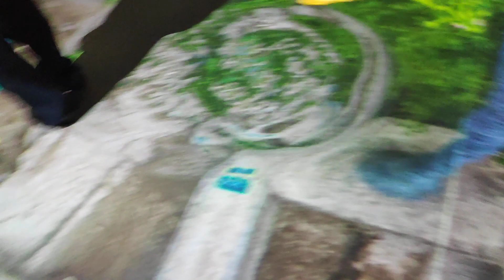virtual reality show keezhadi exhibition madurai in tamil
Now, you can 'walk through' Keezhadi excavation sites at an exhibition in Madurai
virtual reality show in keezhadi exhibition madurai in tamil

Tamil Nadu Chief Minister Edappadi Palaniswami on Friday inaugurated an exhibition of artefacts excavated at Keezhadi in Sivaganga district during the fourth and fifth phases. The items have been displayed in Madurai and are open to the public.

Of the total 6,200 items excavated, the Archeological Department will be displaying about 70% of the items. This includes gold jewellery, pots and faces made of clay. Replicas of the scenes from the excavation themselves have been put on display, from wells to settlements. The exhibition will be open from 11 am and to 7 pm everyday.
Speaking to TNM, T Udhayachandran, Commissioner of TN Archeological Department, said, "When you visit the excavation site, you can see the live action but we couldn't display the items category wise. But in this exhibition we can categorise from iron objects to pottery. In addition to this, there will be cultural text showing evidences of links to Sangam literature. So you can get a better understanding of the items."
There will also be trained guides and members of the Archeological Department present there, to help visitors draw inferences.

"We have also set up a virtual reality corner where you can have the experience of walking over the excavated sites. So, in a single location you will get the experience of the entire site," said the commissioner.
The fourth and fifth phase of excavations at the site have led to major discoveries. Artefacts found there have determined a possible link between the scripts of the Indus Valley Civilisation and Tamil Brahmi, which is the precursor to modern Tamil. Another important discovery was that there was an urban civilisation in Tamil Nadu that was contemporary to the Gangetic plain civilisation.
The findings of the Archeological Department also indicate another major discovery — that an urban civilisation was thriving on the banks of the Vaigai River in Tamil Nadu in 6th Century BCE, around 2,500 years ago. What this suggests is that the Sangam era - considered Tamil Nadu’s golden age - began much earlier than what was once thought.

With the five phases of excavations at Keezhadi in Tamil Nadu providing a rich haul of material and data about the past, the next excavation at the spot would begin by the end of January 2020.